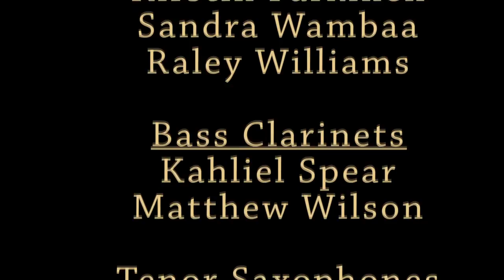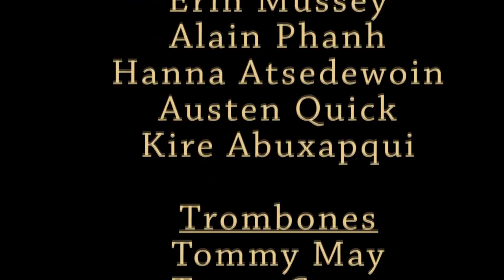2014 WIND ENSEMBLE GRIFFIN MIDDLE SCHOOL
Griffin Middle School which is part of the Lewisville Independent School District and has been highly honored with several awards. Most of all, it was chosen for Music for All-Selected Band National MS Band Festival 2014 in Indianapolis, IN. Also, UIL Sweepstakes-Superior Rating Concert and Superior Rating Sight-Reading. On top of that, in the DC Festivals it received a Superior Rating and Runner-up in Class.